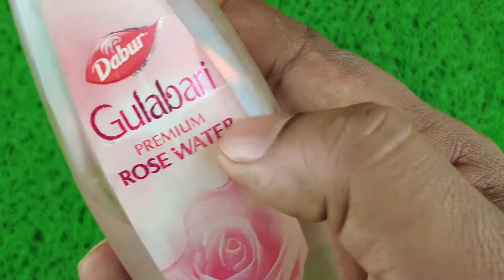How To Lighten Dark UnderarmNeck Instant Result in 5 min !! Natural way ! Beauty tips